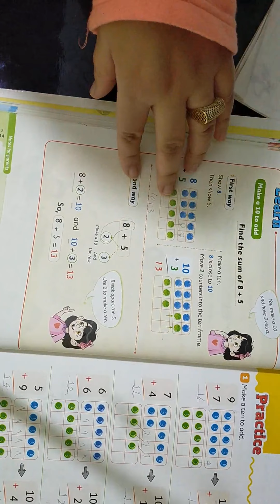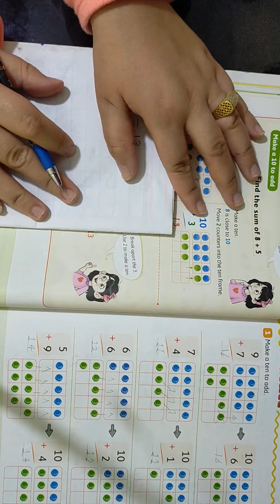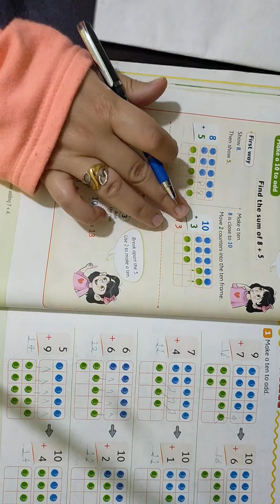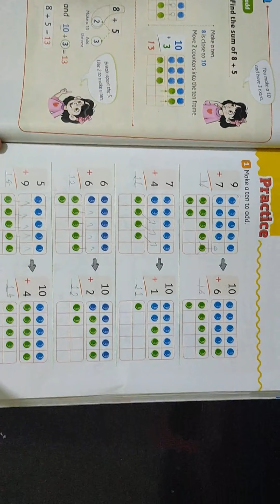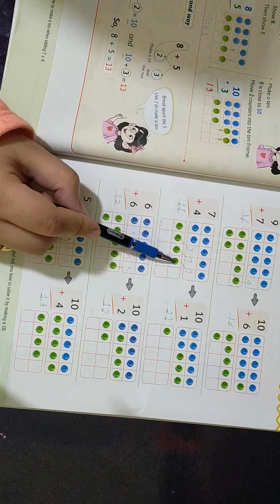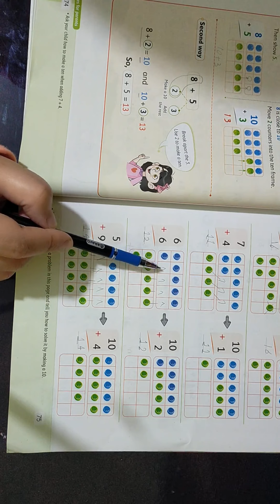Make a ten to add math grad 2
make a ten to add
math
grad 2
ماث تانيه ابتدائي الترم الاول